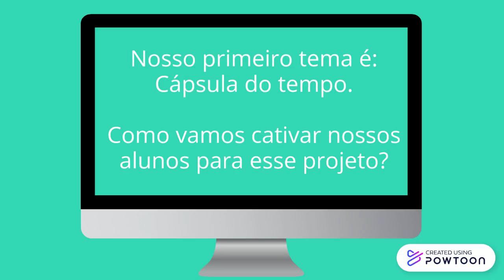Projeto Capsula do Tempo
Motivação para projetos inovadores.
Equipe Amador Galvão Cesar!